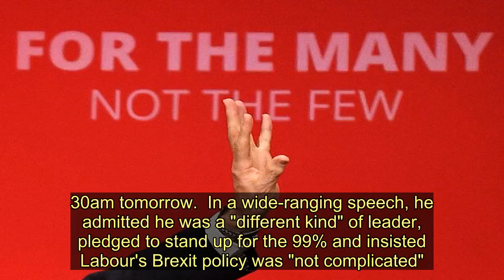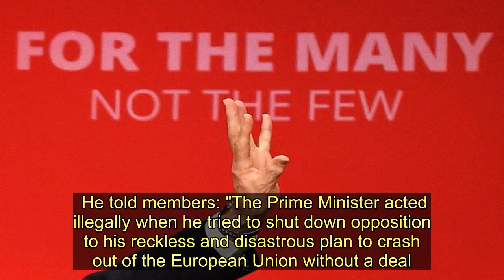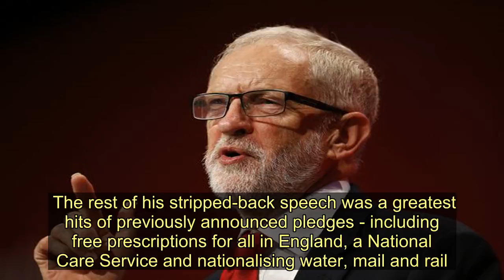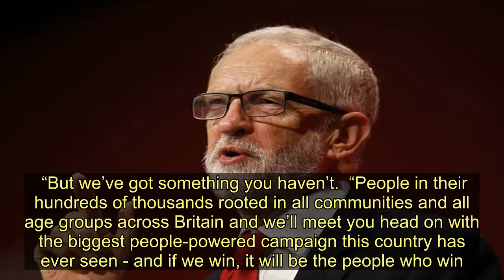Corbyn demands Boris Johnson 'resign now' in furious Labour conference speech - Today News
Jeremy Corbyn has demanded Boris Johnson "resign now" in a damning Labour conference speech.   Party members erupted into cheers of "Johnson out!" as the Labour leader said Mr Johnson was "not fit to be Prime Minister" after losing a Supreme Court showdown.  Opening his 42-minute annual address in Brighton, Mr Corbyn declared: "He will never shut down our democracy or silence the voices of us, the people."   He added: " Boris Johnson has been found to have misled the country. This unelected Prime minister should now resign."   It came as Mr Corbyn hastily rewrote, cut down and moved forward his conference speech by a day after the Supreme Court ruled Parliament could sit again from 11.30am tomorrow.  In a wide-ranging speech, he admitted he was a "different kind" of leader, pledged to stand up for the 99% and insisted Labour's Brexit policy was "not complicated".   And he drew the battle lines for a crunch general election, rallying activists in a rousing speech.  Yet despite demanding an election, Labour's leader indicated the party will not table a vote of no confidence in the government this week.        Instead he said an election should wait until the threat of a no-deal Brexit on October 31 is removed.  He told delegates in Brighton: "This crisis can only be settled with a general election. That election needs to take place as soon as this government’s threat of a disastrous No Deal is taken off the table."   A Labour spokesman later confirmed the party will not bring a vote of no confidence until it has “locked in” a guarantee against no deal Brexit.  The spokesman said it must be “impossible” to force a no-deal Brexit first - suggesting an election may only be triggered after October 19.   That is the date on which the Prime Minister must request a three-month Brexit delay if there is no agreement in Parliament.  The spokesman said: “He certainly can’t be trusted. Obviously as the moment comes when under the legislation the extension has to be sought, there are different ways that would be pushed forward.”  He would not be drawn on the exact timing.  But he added: “The condition is that it must be locked in that we cannot crash out of the EU without a deal on October 31.  “There’s different ways that could happen and one way would be calling an election and changing the date.  “We have to lock in whatever mechanism is necessary to prevent that happening.”  Today's speech was rearranged after the Supreme Court ruled Boris Johnson acted unlawfully to shut down Parliament - prompting the Commons to resume sitting at 11.30am tomorrow.  In a historic judgement that will go down in British legal history, .    Jeremy Corbyn hastily rearranged his Labour conference s